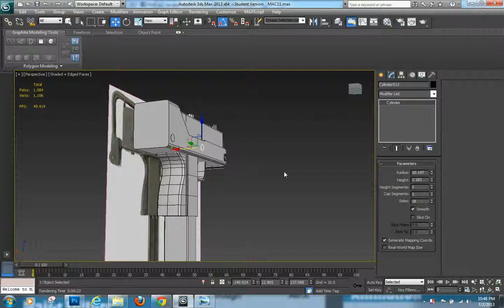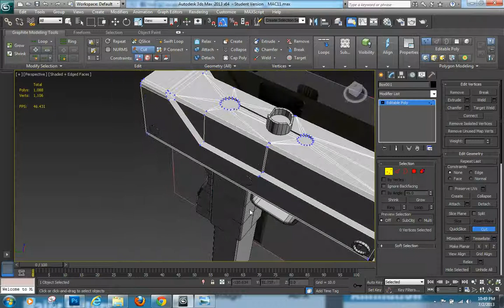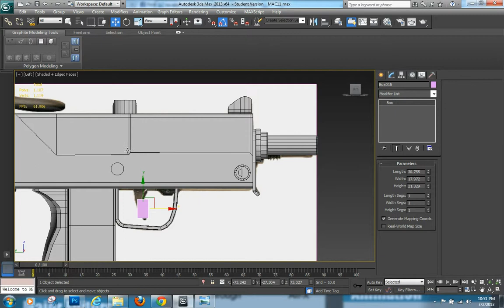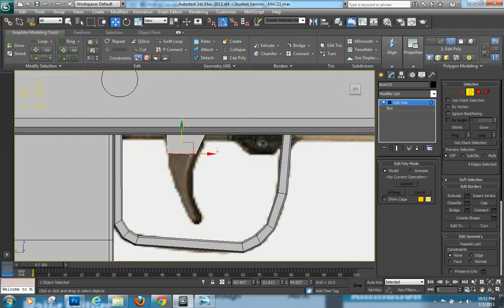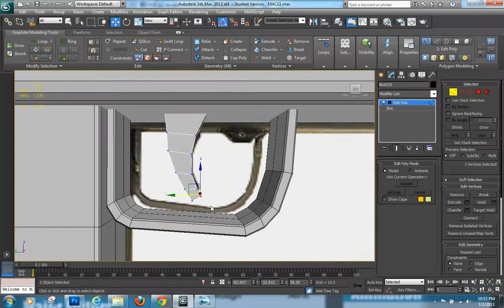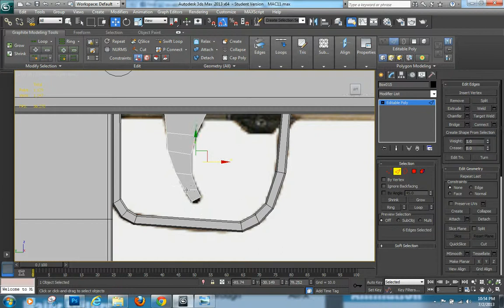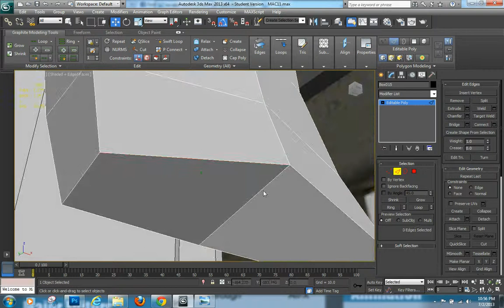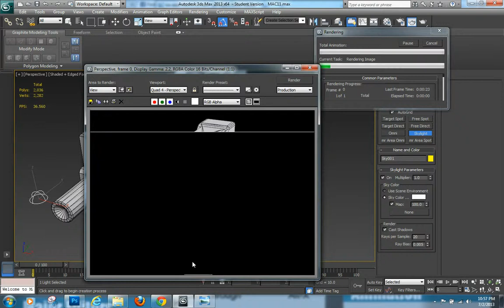3ds Max Tutorial- Mac 11 Update. Box modeling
I have been modeling a Mac 11 for some time now, and here you have it. take a look at my website for more models.